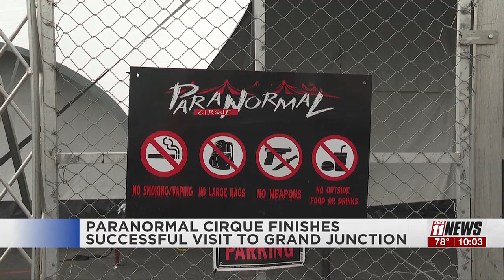Paranormal Cirque Has Profitable Weekend in Grand Junction (KKCO)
The traveling horror circus sells out all weekend.